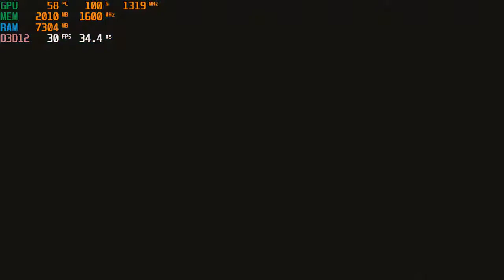تجربة لعبة على 720| test Fps cyberpunk 2077 with Amd Ryzen 5 3400G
☆☆☆☆☆☆☆☆☆👈تذكروا وضع الجودة على 720👉☆☆☆☆☆☆☆☆☆
عندنا اليوم تجربة لعبة| test Fps cyberpunk 2077 with Amd Ryzen 5 3400G
مع gameplay
رح نستعرض لعبة  على 720P نظرا لطلب احد متابعين ♡

Cpu: AMD RYZEN 5 3400G[Not Overclocked]
Motherboard: ASUS PRIME B450M-A
Case: Spirit Of Gamer ROGUE III